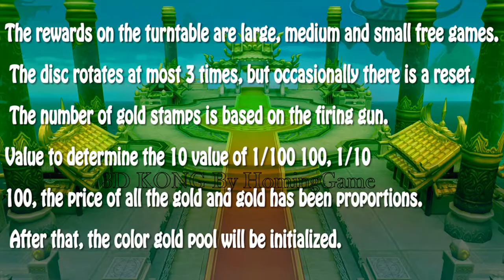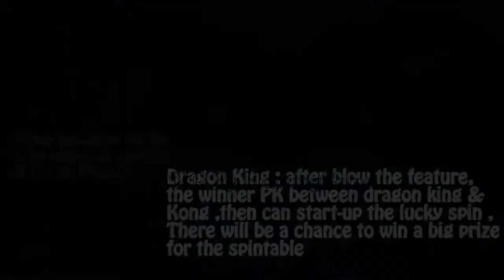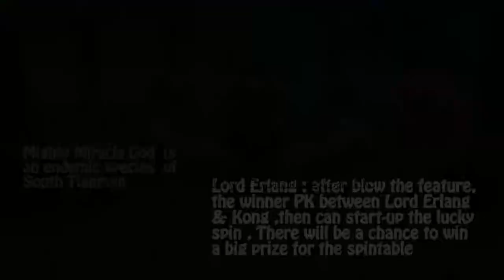Fishing Game Machine 2018 Newest 3D KONG Fishing Table Gaming Machine by HomingGame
HomingGame World Premiere and Original First Creation Fishing Game 3D Facial Recognition Kong Jackpot 2 in 1 Ocean VS Sky Fishing Gaming Machine,IGS Retirement Engineer Powerful Join Us Development Futher English Instruction Coming Soon! Kong Fishing Game is 2018 you must own fishing gaming machine!
3D KONG Fishing Arcade Table Game Machine|2018 Newest 2 IN 1 Link Jackpot Fishing Game Ocean War VS Sky War Kong Fishing arcade is Our HomingGame Take More Than 2 Years Rearch and Develop,which is completely Newest 3D Graphic Fishing Arcade. This is the New Theme,The stroy is a long long ago about Chinese Classic Legend.One Day WuKong Suddenly start the War to steal the 'Magic Stick' weapon From The East ocean,in order to defend the Ocean,Drgon King arrange his Gerneral 'Sage Sun' & 'Crab General' try to withstand Wukong attack,but fail,finally 'Dragon King' become big boss to fight with WuKong in the Ocean, but WuKong Has stronger Power beat the Dragon King, after 'Sky King' Heard the ocean been attacked, ask the 'Lord Erlang' to Fighting With WuKong in the Sky Palaces. Kong Fishign Game-Three Dimensional creation and innovative fishing game.The new way of game is create the theme of kick up the dragon palace of pilgrimage of the East in the Chinese myths:Sage Sun,Crab Gerneral. Beond Your Imagination,2 in 1 link Jackpot Game ,From Ocean To Sky Fighting.Special Weapon Effect you never seen before !! Kong Fishing Game is 2018 you must own fishing gaming machine! HomingGame 2018 Super Hot 3D Kong 2 In 1 Ocean Fight VS SKY fight with Jackpot Bonus ,The Calculation Rule is the IGS retirement engineer join us to wirte. In normally, IGS fishing game only max hold about 12%,but right now we can enhance to 25%-30% etc. about the graphics is 3D graphic,we use the facial recognition technologies,if you see the movie-Rise of the planet of the Apes.you can see we are the same technology,all the graphics apperance is very reality. also this game beyond your imagination. 2 in 1 ,from ocean fight shift to Sky fight,other kind of any fishing game never have this style mode.